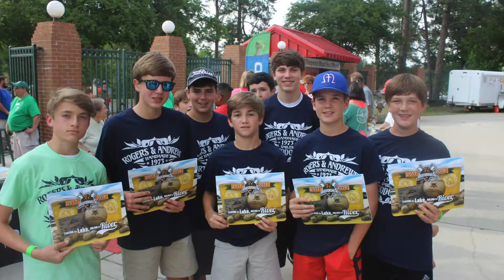First Half Recap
Relive the highlights of the first half of the Augusta GreenJacket's final season at Lake Olmstead Stadium!